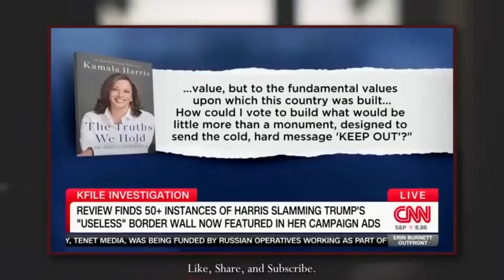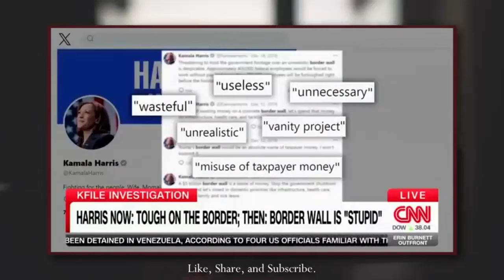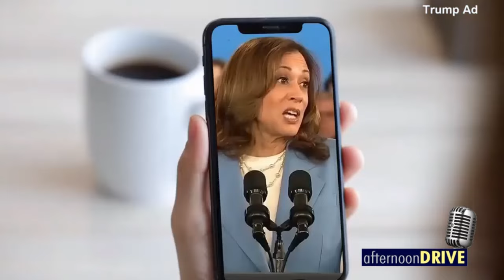Trump SURGES as Kamala Gets CAPPED by CNN & Bernie Sanders!